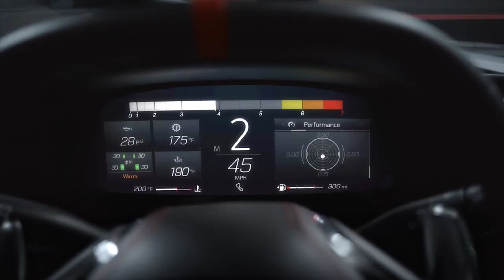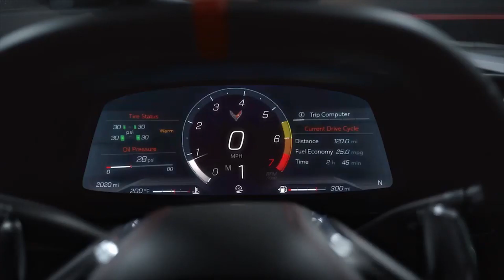Chevrolet Corvette Stingray C8 | First Look